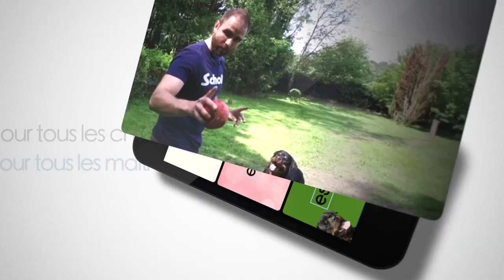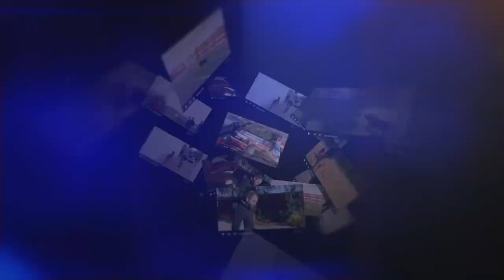Un chien doit-il JOUER avec un chien pour être HEUREUX?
Votre chien ne joue pas avec les autres chiens ? Ça vous fait mal au coeur ? Vous aimeriez qu'il joue plus ? Regardez cette vidéo ! En 3min CHRONO !